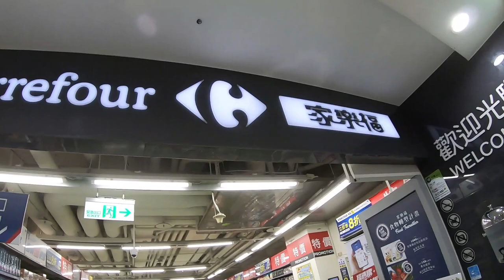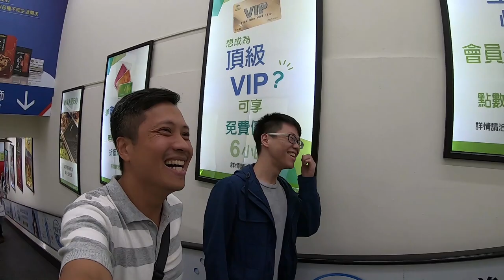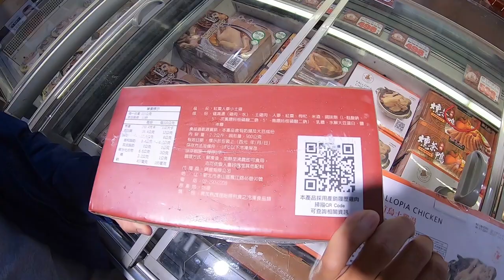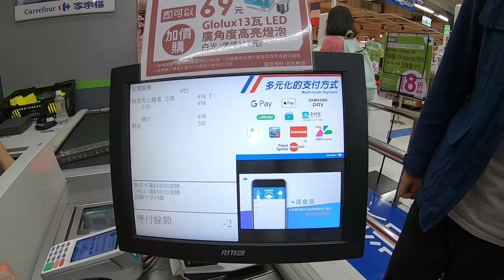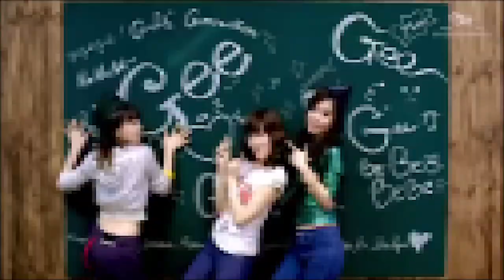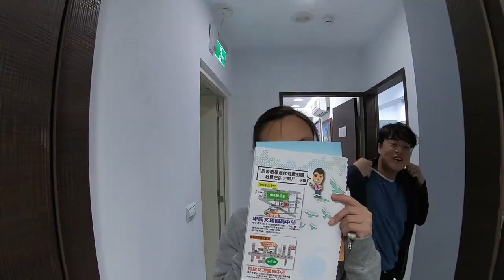真香警告! 我李翰就算不當老師，也絕不吃學生任何一口雞肉! | 阿翰師 第一集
這群高三學生每天熬夜讀書，好像累壞了，不如我們讓他們.